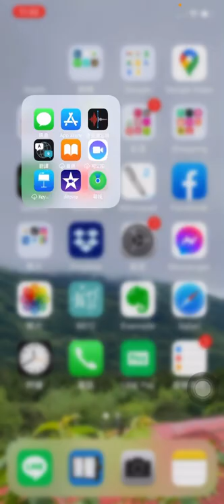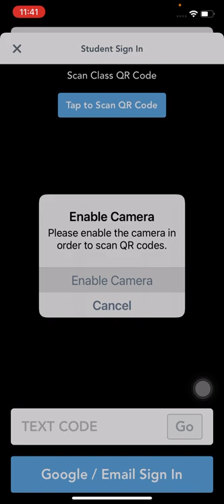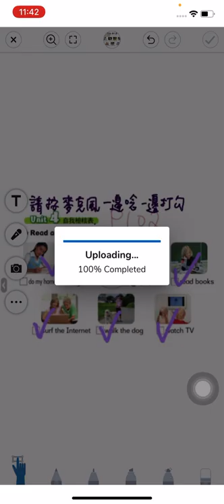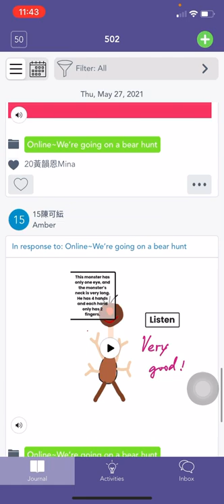Seesaw-學生安裝+交作業（手機平板）